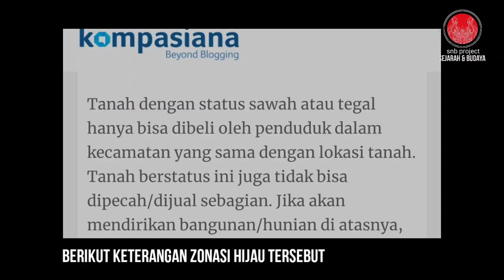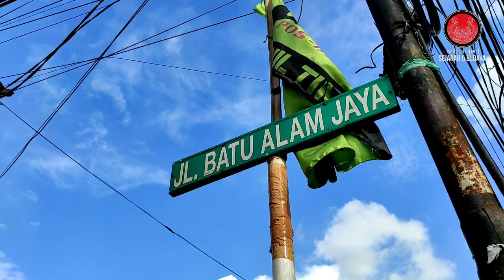mengenal nama jalan di condet | jalan Batu Alam Jaya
Jalan Batu alam jaya merupakan salah satu jalan yang letaknya dekat dengan perbatasan kampung gedong tepatnya berada di kelurahan Batu Ampar.

konon kabarnya daerah ini merupakan jalur hijau  sehingga agak sulit membangun rumah tinggal disini

dan disini juga ada sebuah konfeksi batik serta jalur irigasi dari waduk surilang yang ada di kelurahan gedong.

jalan Batu alam jaya memiliki gapura yang cukup menarik dengan ornamen gigi balang khas kampung betawi.

selengkapnya silahkan saksikan video berikut ini.